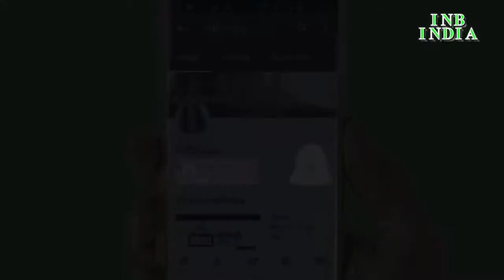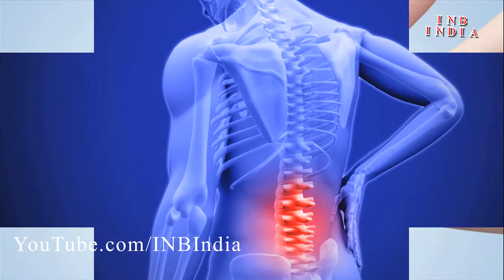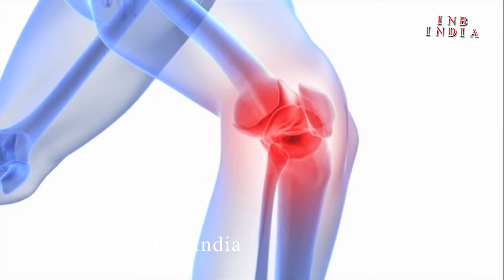चूने के साथ सेक्स पावर बढ़ाएं | Increase Sex Power Increase With Lime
Incredible and Beautiful INDIA

चूने के साथ सेक्स पावर बढ़ाएं | Increase Sex Power With Lime

" The video is a medical opinion and not medical facts. To learn more please consult your local physician".